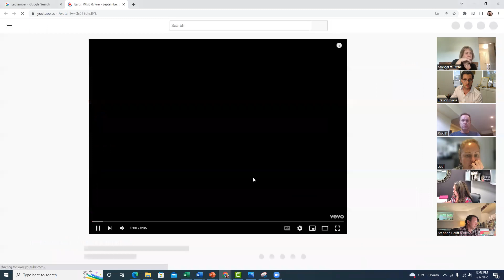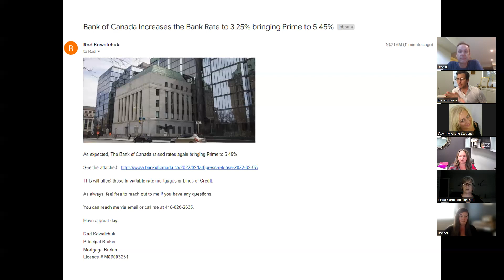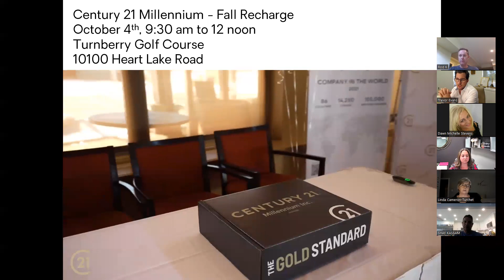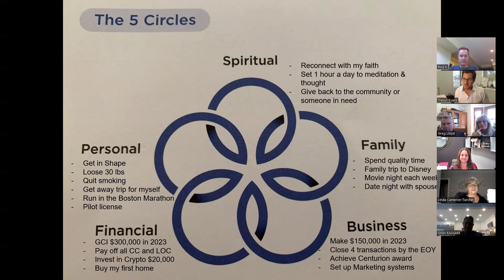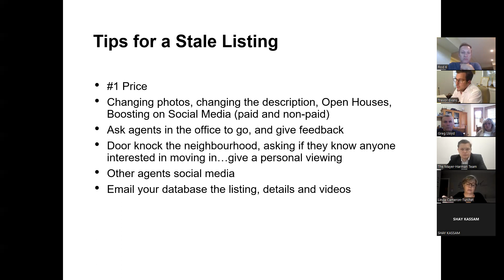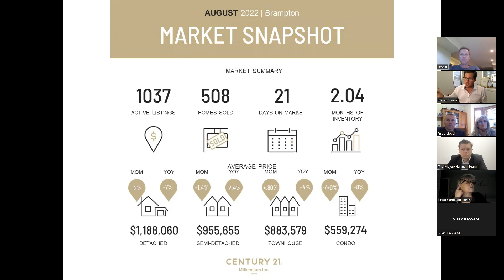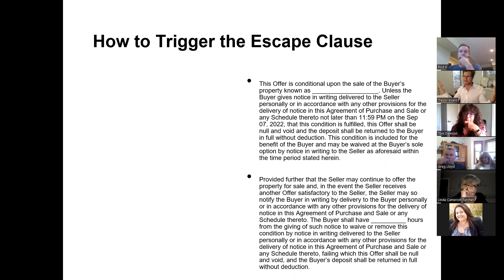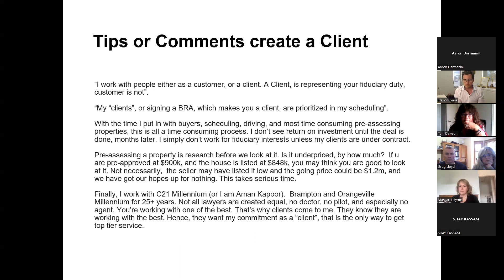Wisdom Wednesday - September 7th, 2022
Agenda – September 7th

Interest rates - .75%
Upcoming dates:
 - Newfoundland Conference Sept 18 to September 21st
 - October 4th C21 Millennium Fall Recharge
 - FINTRAC training – Cassandra Walker
Manager of Orangeville – Announcement next Wednesday
Goals – BUFFINI 5 categories of Goals
Tips for Selling Stale homes
Marketing – Direct correlation in results
Market Statistics
Schedule B & Deposit Instructions
Recent Challenges:
 - Getting BRA’s signed (client vs customer)
 - Reducing Commissions
 - Triggering “Escape Clauses”